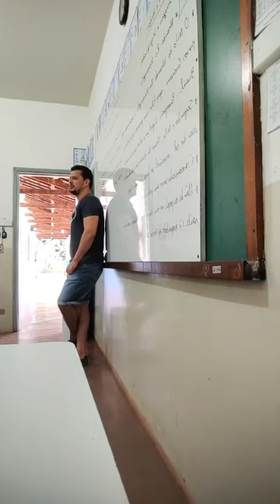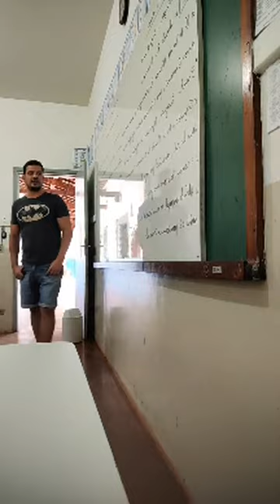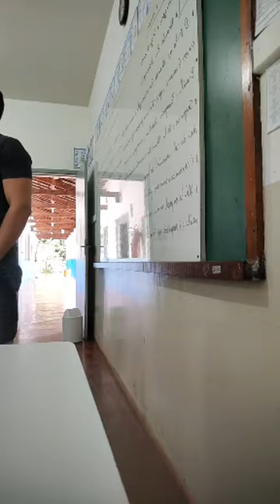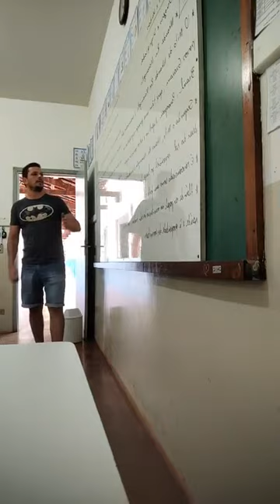Mitologia Indígena: Nhanderu Marangatu; O Deus do Sol da etnia Guarani